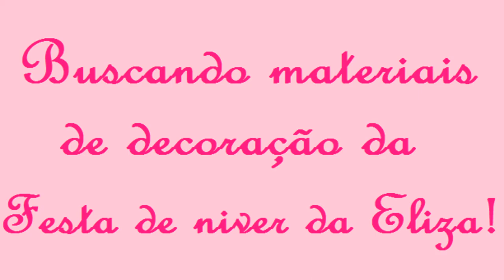Vlog - Sábado atarefado com a família - Karinne Ribeiro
Sabadinho cheio de coisas p fazer!!! assim foi nosso dia!!! Espero que gostem do videozinho!!  bjos!